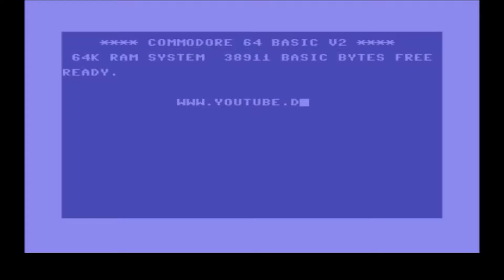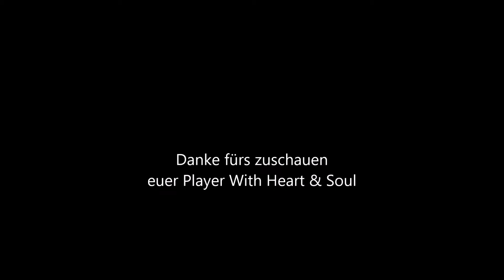Let"s Play Shining Force 1 Part 7 I Deutsch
Part 7 vom Shining Force 1 auf dem Sega Mega Drive

Der erste Teil erschien 1992 auf dem Sega Mega Drive und orientierte sich sehr stark an der im Westen unbekannten Fire-Emblem-Reihe von Nintendo. Da aber Shining Force von Sega weltweit vertrieben wurde, gilt es in der westlichen Welt als einer der Urväter des Genres. Durch moderne Grafik und intuitive Steuerung wurde dieses Spiel sehr schnell zu einem gesuchten Klassiker. Inhaltlich war es stark linear angelegt, und wusste vor allem durch die sehr unterschiedlich angelegten Charaktere zu überzeugen, die einen durch das Spiel begleiteten. Spielerisch bewegte man sich zwischen den Kämpfen in Echtzeit durch eine von oben dargestellte und sehr begrenzte Welt. Die Kämpfe selbst waren rundenbasiert und wurden in derselben Umgebung dargestellt, die dazu in Quadrate aufgeteilt wurde. Das strategische Aspekt war hierbei vor allem die richtige Auswahl der jeweils teilnehmenden Figuren, und die richtige Positionierung und Reihenfolge der Züge. Ins Deutsche wurde das Spiel nicht übersetzt.